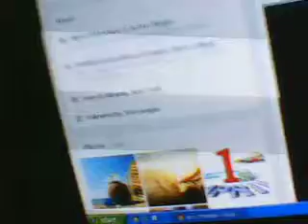STOP THE VIOLENCE .....PLEASE